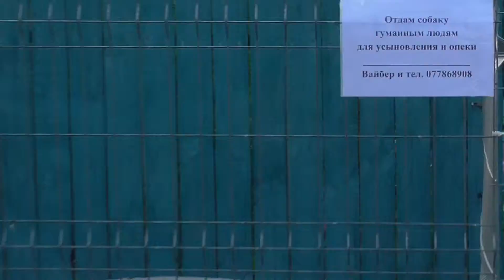Отдам для усыновления и опеки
Бендеры
13 мая 2019 года